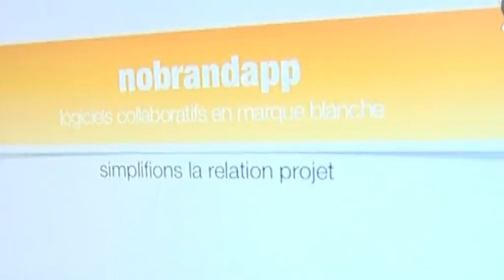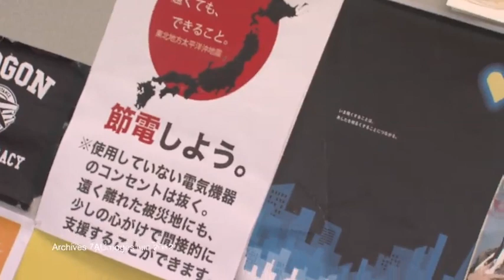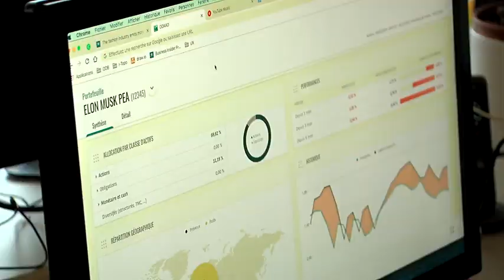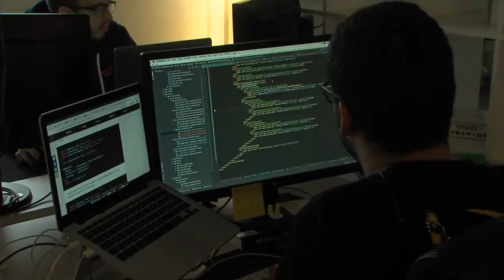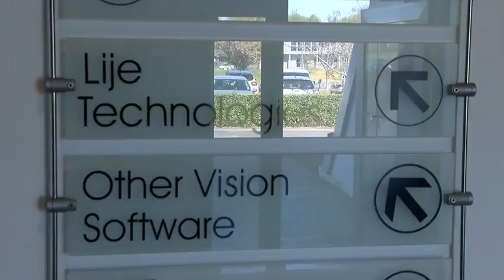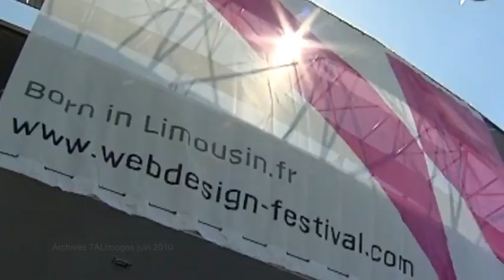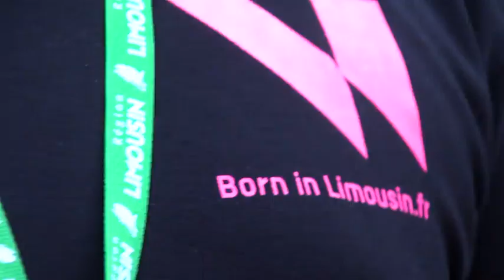OD&amp;B : une vie après ESTER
OD&amp;B est une entreprise née en 2010 à Limoges, parce que c'est bien Limoges, dans la filière numérique. Enfant du marathon de l'internet et du WIF, l'entreprenant entrepreneur Fred Bardin anime une équipe de spécialistes du digital. En ayant intégré la quasi totalité des métiers de la filière dans la société il est possible de traiter un projet du début à la fin sans quitter le site du parc du Moulin-Pinard (pas très loin d'ESTER quand même) &nbsp;